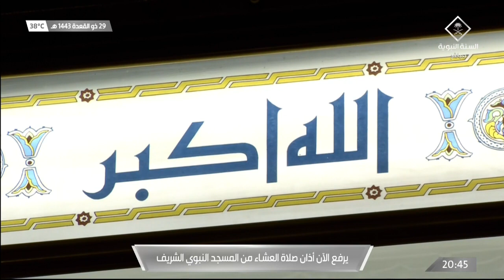29th Jun 2022 Madeenah 'Isha Adhaan Sheikh Ahmad 'Afeefee